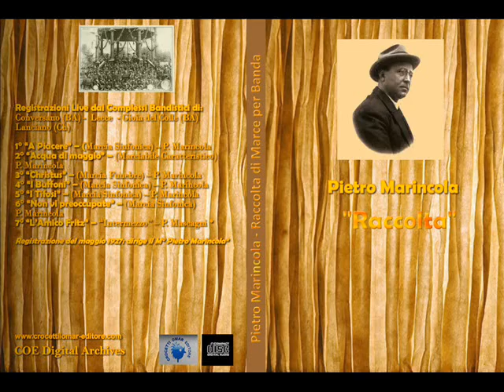Pietro Marincola CHRISTUS Marcia di Francesco Masciangelo Banda civica "F. Fenaroli" Lanciano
Pietro Marincola - "CHRISTUS" Marcia Funebre per il Miserere Grande di FRANCESCO PAOLO MASCIANGELO. Composizione per Banda civica "Fedele Fenaroli" LANCIANO.